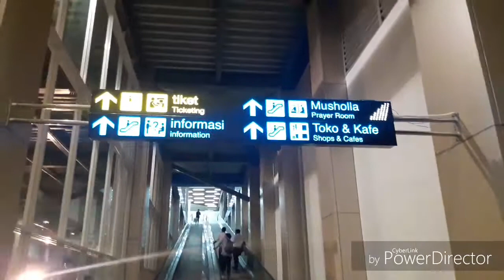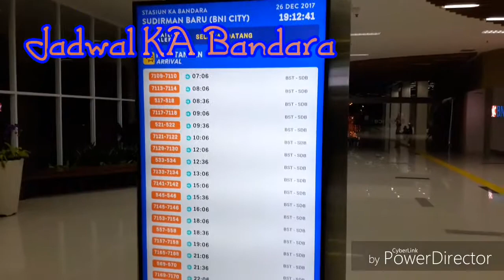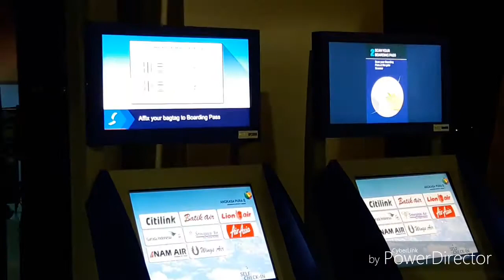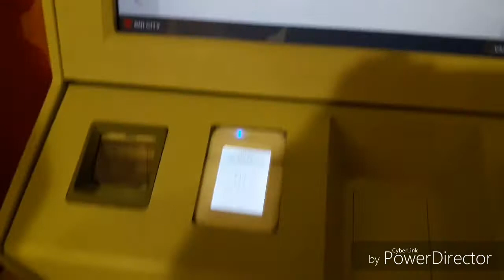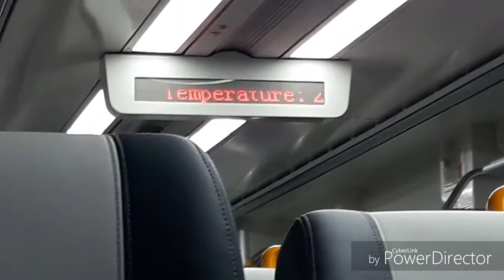Mencoba KRL Bandara Soekarno Hatta (Trying Soekarno Hatta Airport Train)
Dokumentasi perjalanan mulai dari turun di stasiun sudirman lalu berjalan menuju stasiun Sudirman baru, pembelian tiketnya hingga sampai di stasiun Bandara Soekarno Hatta

Travel documentation from sudirman station and walking to New Sudirman station specially for airport train , purchasing a ticket until up at the station Soekarno Hatta international airport

Music creation by Sony Arifin